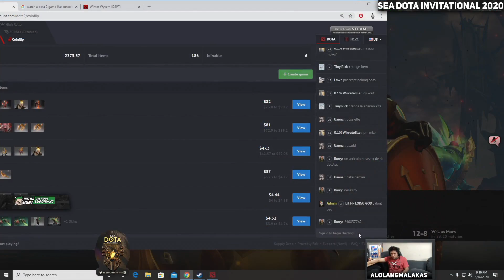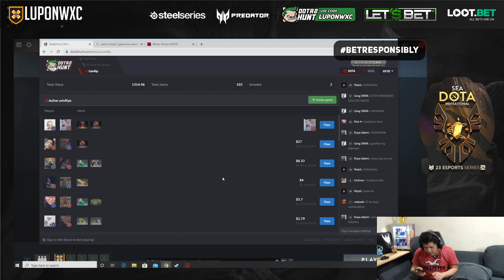Execration vs Impunity Game 2 (BO3) | Dota SEA Invitational 2020